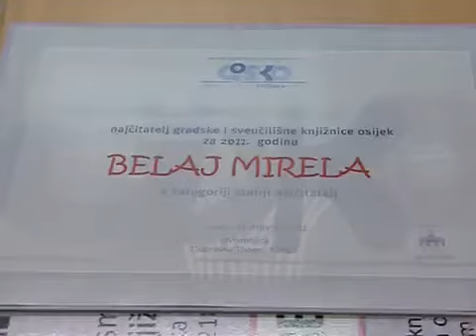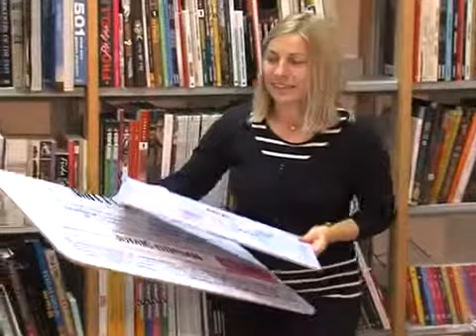STV 11 4 2012 najcitatelj gisko